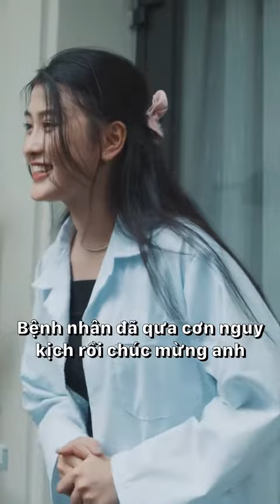Giúp đỡ người | Lê Chí Linh Channel